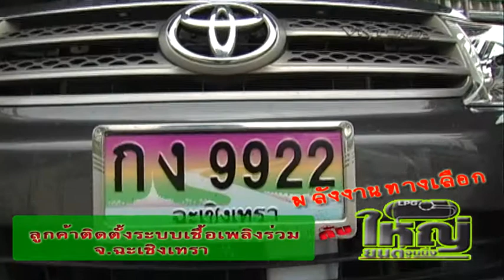ฟอจูเนอร์3000ออโต้เทอร์โบเดิมติดตั้งเชื้อเพลิงร่วม